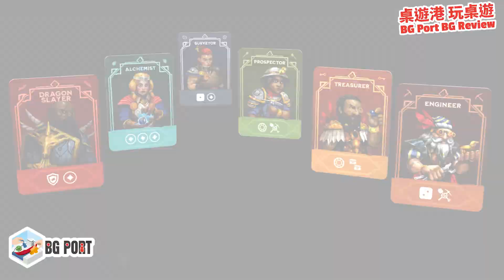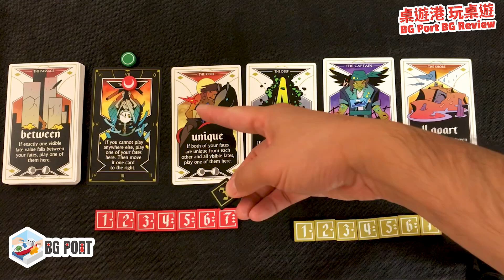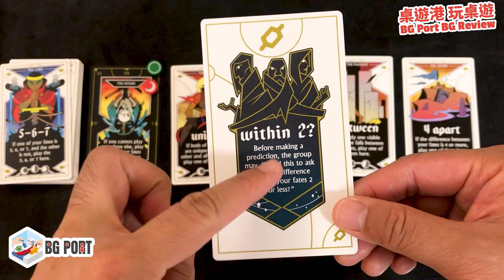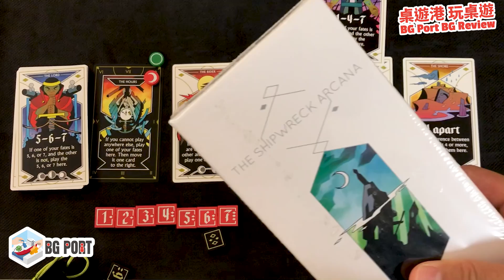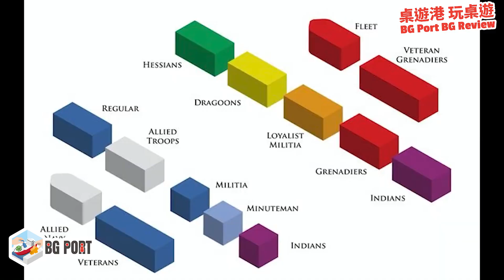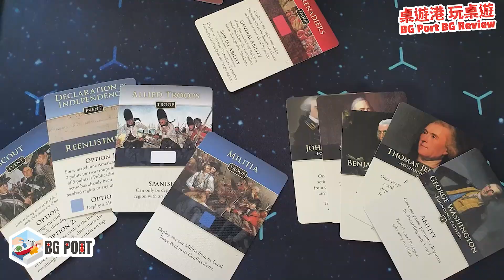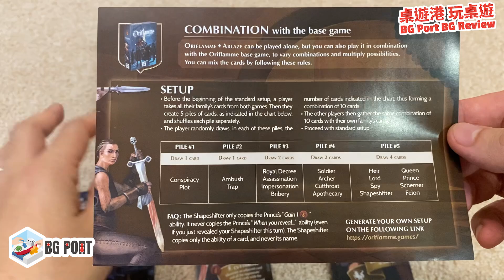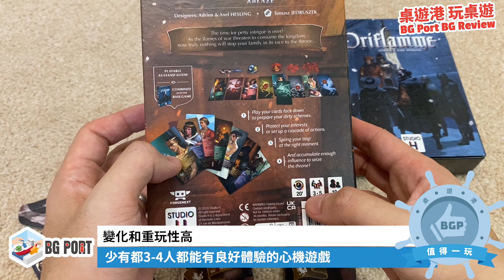想玩好骰game? Dice Miner/ 沉船求生手冊Shipwreck Acrana/ Hidden Strike/ Oriflamme - BG Port Review 桌遊港 玩桌遊(256)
BG Port 桌遊港 玩桌遊(256):  Review Express 9月號

Railway Express 會一口氣介紹幾隻桌遊給大家
務求你十多分鐘內    得到海量遊戲資訊
列車將會每一個月開車一次    每一站由不同車卡車長(主持)給你作精煉介紹
老司機們     請緊緊抓住你的錢包
準備站站停    站站課金   之旅

0:00 開始
0:18 Dice Miner - 又一隻好骰仔game!

3:30 The Shipwreck Arcana - 邏輯推理合作遊戲佳品

10:29 Hidden Strike: American Revolution - 英美大戰?

15:29 Oriflamme/ Oriflamme: Ablaze - Coup Killer?

桌遊講 陪你 講桌遊
主持
歡喜仔
爆鑊甘
空降Betty
重出江湖 Edward
關原Jonathan
Evil Kay
歐王Andy